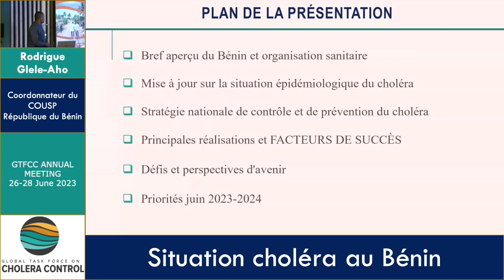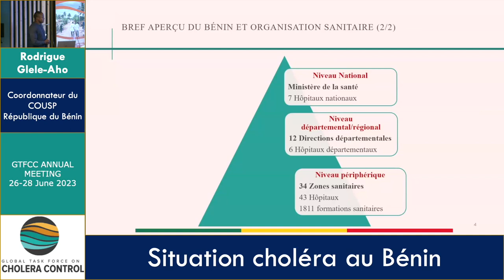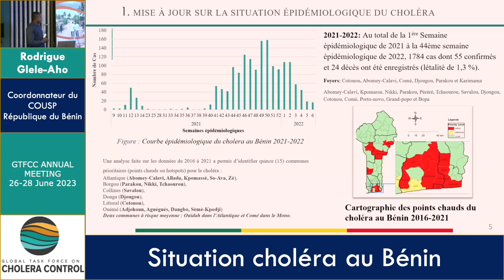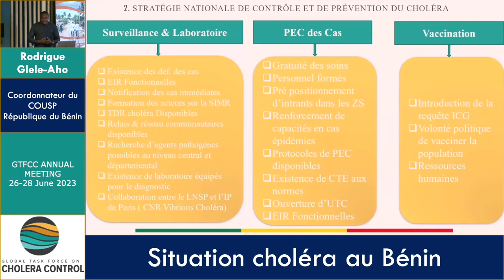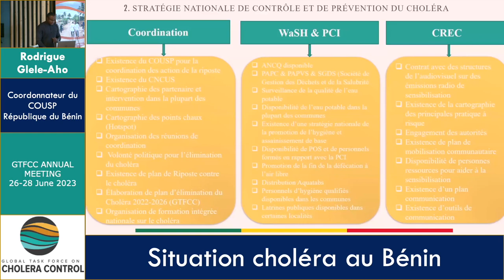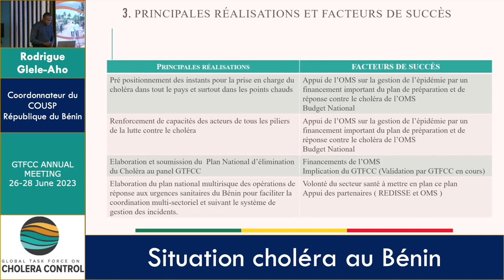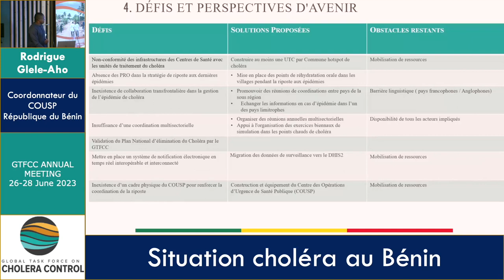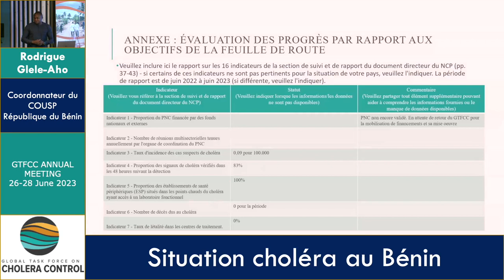Rodrigue Glele Aho (English)